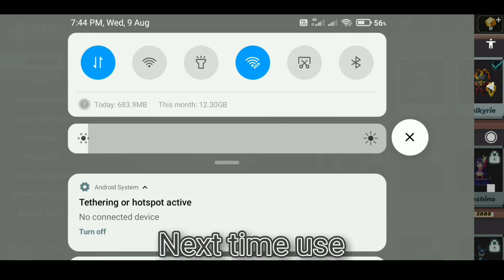Blockman go Bedwars || Labby Parkour FREE GIFTS For All Player?...